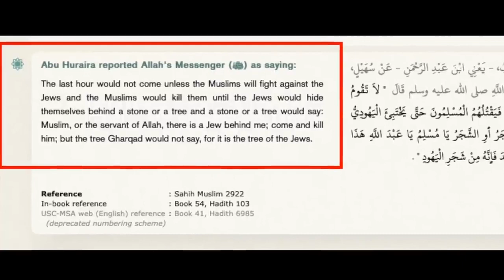Fight interrupts debate Steve E Speakers' Corner debate